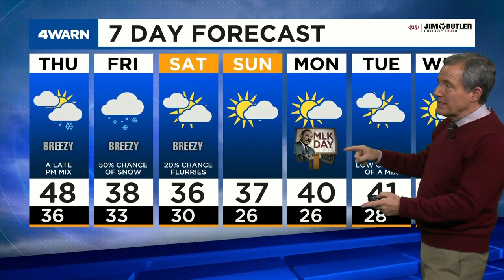News 4 Afternoon Update: January 13, 2021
House set to vote in President Trump's second impeachment hearing